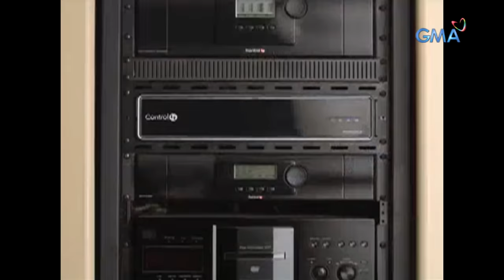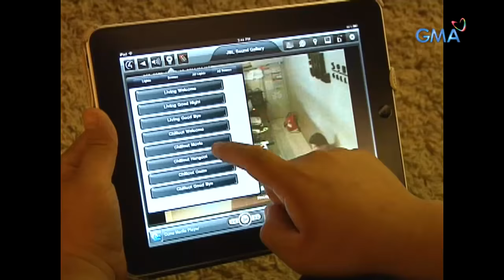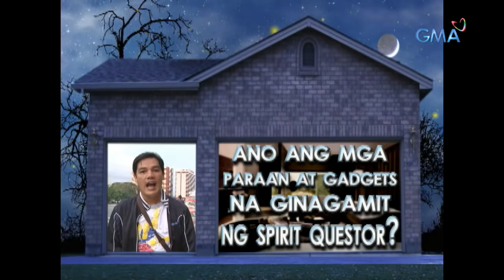Pepito Manaloto: Welcome to the Manalotos’ new mansion! | Full Episode 88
Sa paglipat ng pamilya Manaloto sa bago nilang mansyon, maramdaman kaya nila ang bumabalot na misteryo sa loob nito?